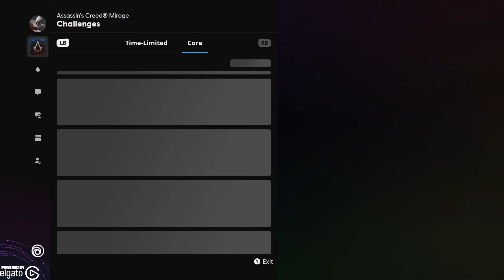Assassin's Creed Mirage - Part 9: The Toll of Greed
Thank you to Ubisoft for providing me with a review copy of Assassin's Creed Mirage as part of the Ubisoft Creator Program.

JayShockblast THOR Plushie Available NOW!